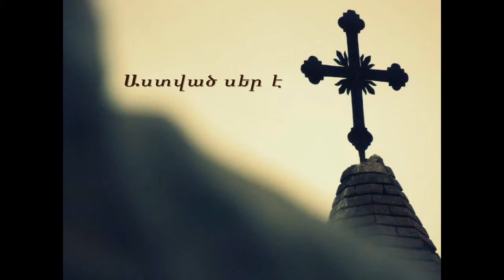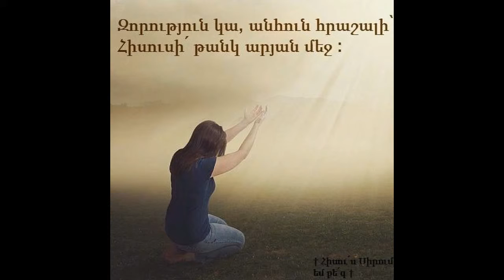Ինձ օգնութիւն ի Տեառնէ... եկեսցէ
Շարական